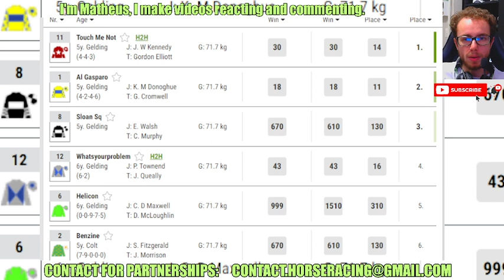Touch Me Not wins at Tramore Apr, 22 2024 Horse Racing RESULTS Bet